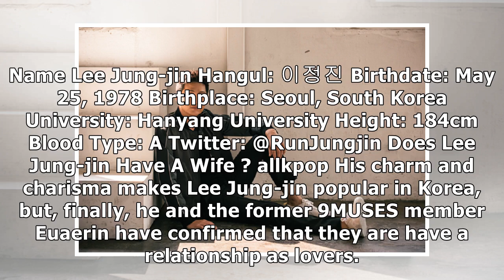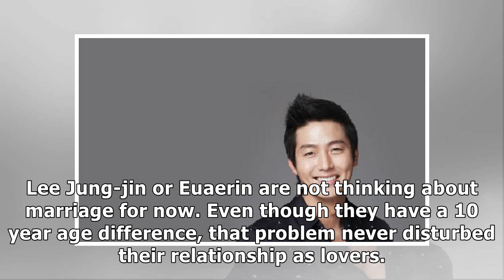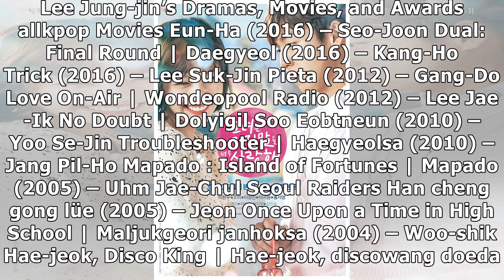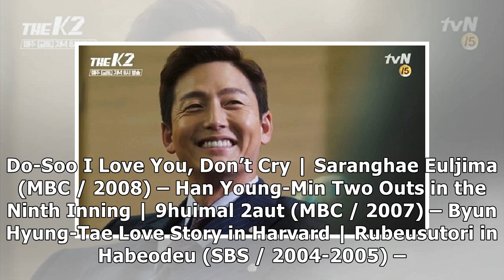All You Need to Know About Lee Jung-jin (Profile, Girlfriend, Marriage, Wife, and Drama List)